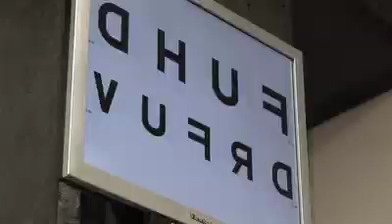Research focus on short-sighted kids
A new UNSW research project aims to discover whether special contact lenses worn only during sleep may slow or halt the progression of short-sightedness -- myopia -- in children.